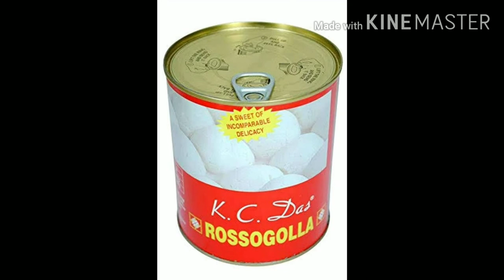Columbus Of Rossogolla (Nobin Chandra Das)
Nobin Chandra Das, who known as the creator of the iconic Bengali sweetmeat Rosogolla and he also known as Columbus of Rosogolla or simply the Father of Rosogolla. (Creator of Rosogolla) রসগোল্লা